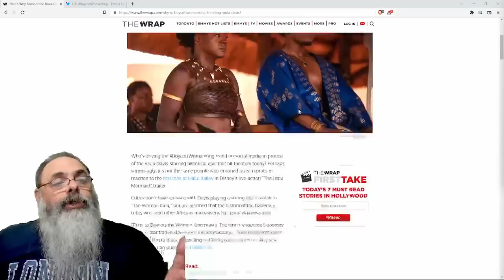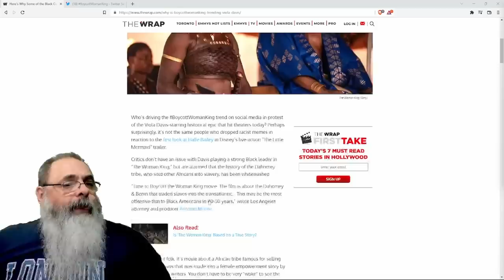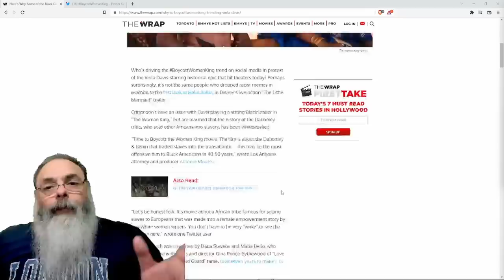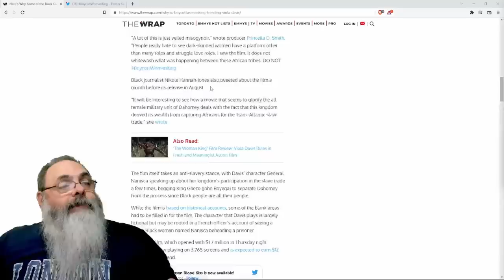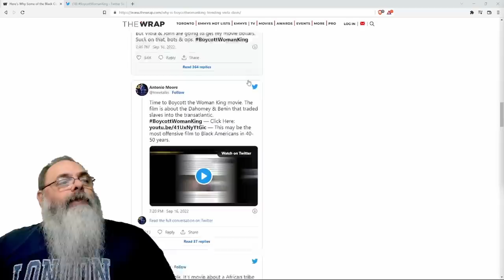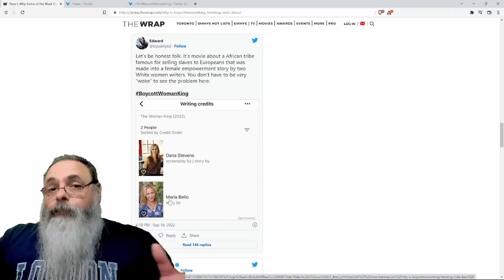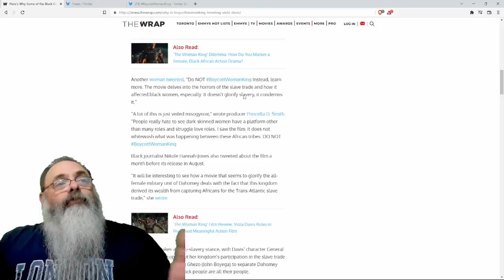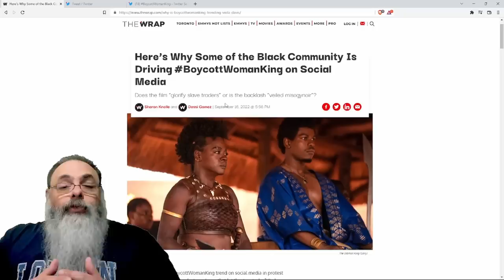FEMINISTAS e MOVIMENTO NEGRO discutem FILME "WOMAN KING", que retrata ESCRAVAGISTA NEGRA EMPODERADA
Ajude o canal:

16vmNcrA4Mvf7CaRLirAmpnjz1ZH3bWNkQ (Bitcoin)
LSCnrubCVcpuLrGTTLMqpwRTXvYz7vMbbA (Litecoin)
0x28aec946919c70e5e25d7c6785ede7622278b463 (Ethereum)
nano_1s6i6xwujzqnmie8nc3x8rfumdnebpsd6h4cp9wgkcpk4eb1xn5u7n48ok5b (Nano)
0x1302536c28695e47aaedd020aaf39f500cf6c22f (BNB)